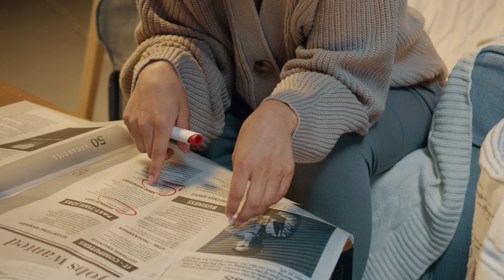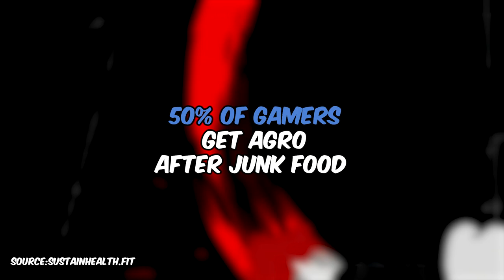Are VIDEO GAMES Making You UNHEALTHY?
In this video we dive into video games and a big reason why it makes us so unhealthy. We'll be going through some facts, personal experiences and what we can do to make video games a healthier lifestyle

0:00 Intro
1:26 Poor Eating Habits
1:58 Studies
3:24 Mindless Eating
4:21 Personal Experiences
5:01 What Can We Do About It?
7:08 Outro

Catch more of us!